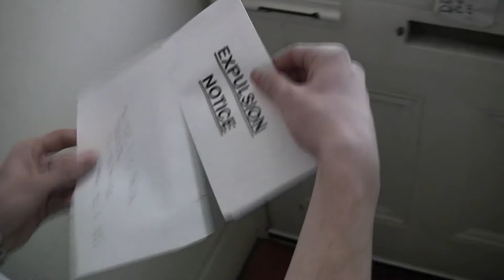Graham Brooke Ball Evaluation - Trailer